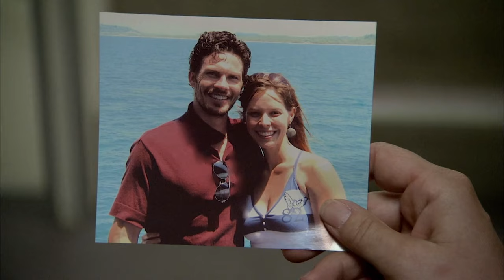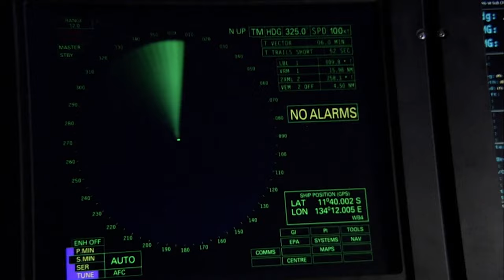Flotsam and Jetsam | Sea Patrol (Australian Sea Rescue Series) | Real Drama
When Hammersley rescues a shipwrecked woman, they uncover a murderous criminal conspiracy.